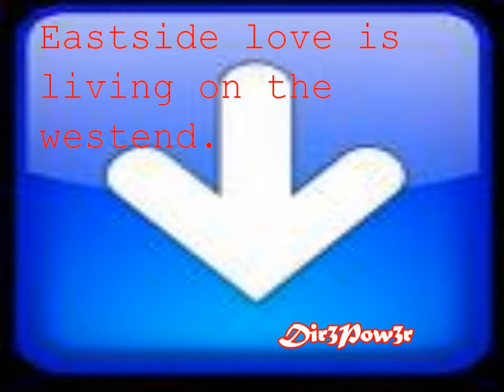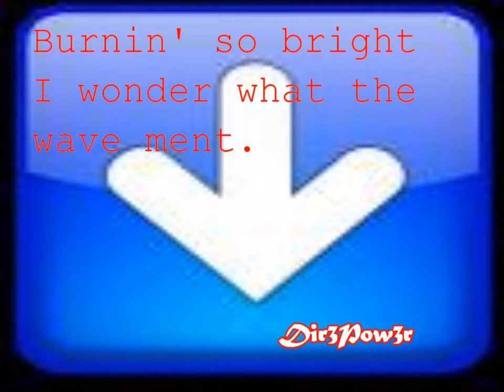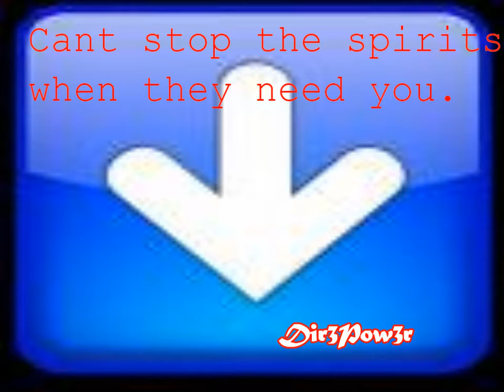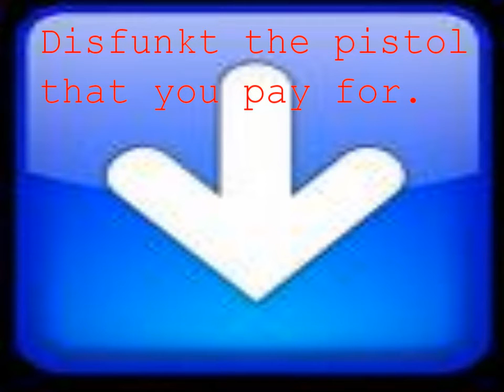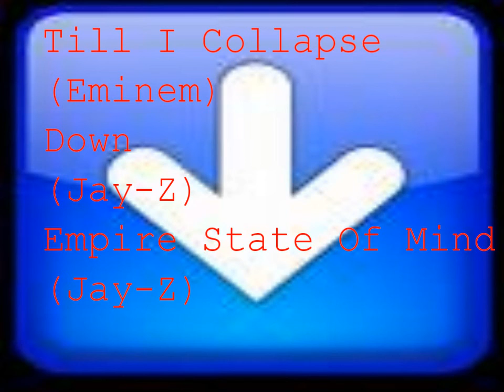Cant Stop Lyrics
Cant Stop Lyrics No Copy Right Intended: Not My Music File